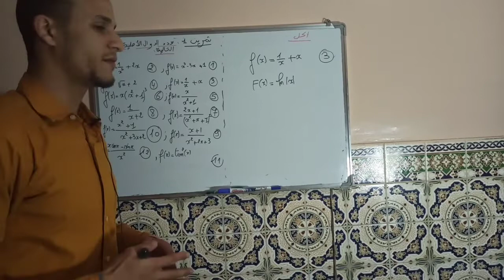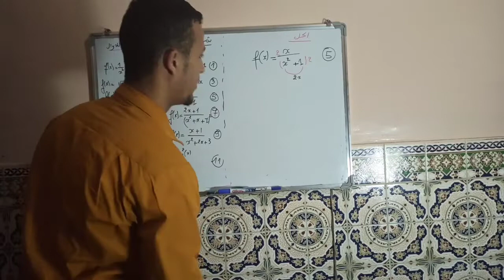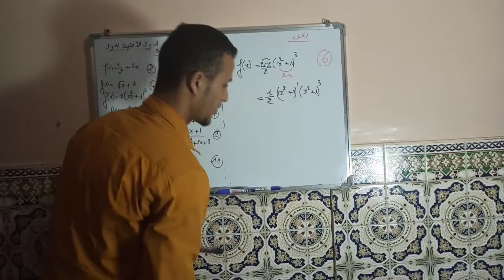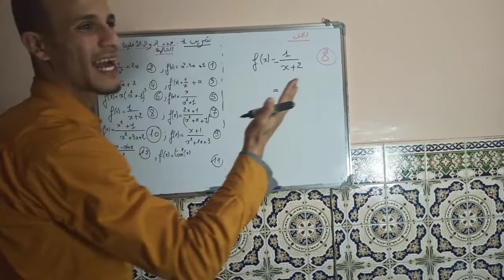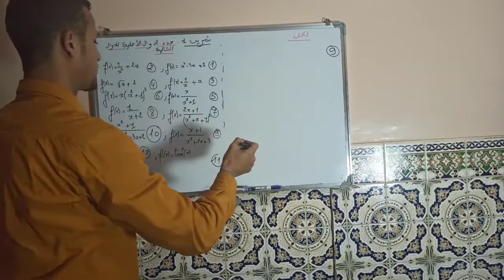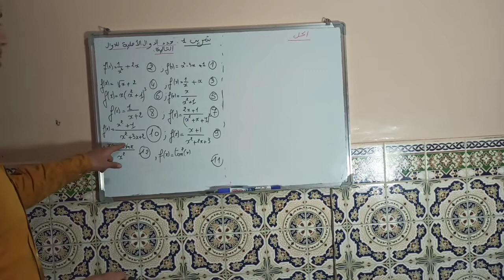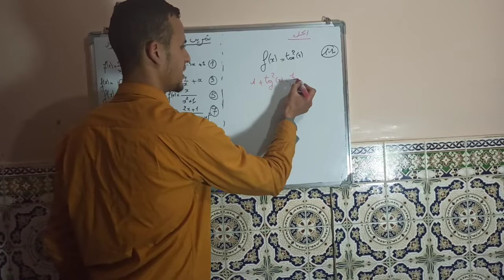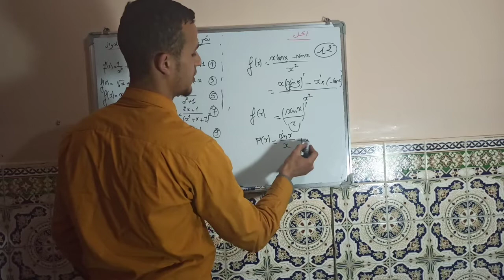تتمة التمرين الأول في الدوال الأصلية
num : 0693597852